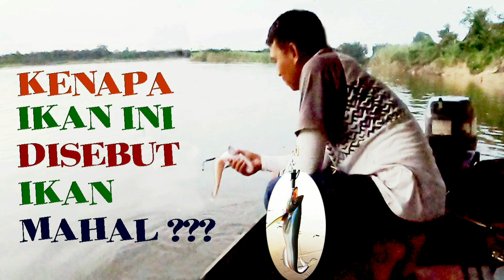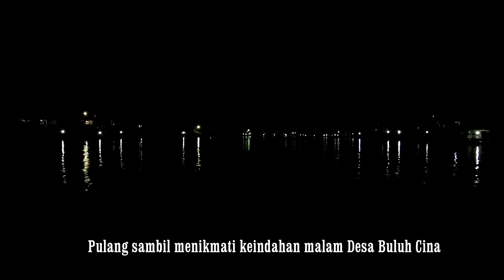AIR SUNGAI DANGKAL, BABON IKAN MAHAL / SINGGAREK SEMBUNYI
Mancing kali ini ketika AIR SUNGAI DANGKAL. Tujuannya tetap mencari BABON IKAN MAHAL / SINGGAREK. Rupanya kondisi air yang cukup dangkal babonnya pada sembunyi. Lihat juga channel kami lainnya ketika kondisi air bagus, BABON IKAN MAHAL / SINGGAREK pada naik semua. Video ini sengaja kami release bertepatan dengan HUT ke 75 Republik Indonesia. JAYALAH NEGERIKU !!!.